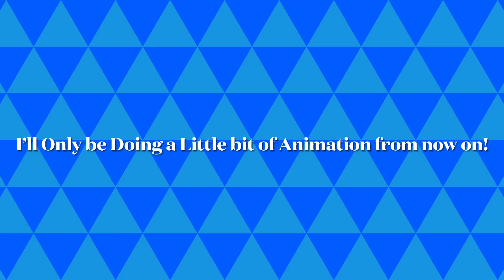Obscure Objects Cancelled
Sorry guys! But videos will still carry on!!

It helps me out a lot!!